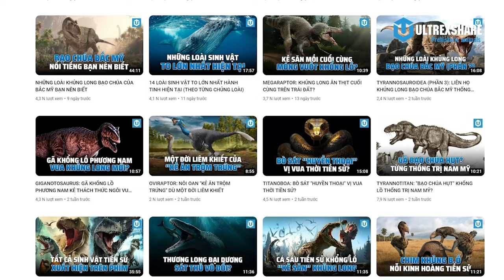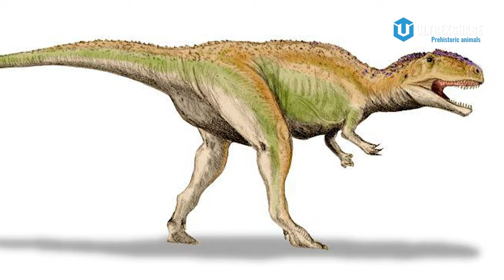TÔI CHỈ BIẾT LƯNG NÓ CÓ GAI VÀ SỐNG CÁCH ĐÂY 100 TRIỆU NĂM | HỒ SƠ KHỦNG LONG: ACROCANTHOSAURUS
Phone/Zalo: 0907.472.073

✪ Kênh Youtube trực thuộc hệ thống Ultrex Media!